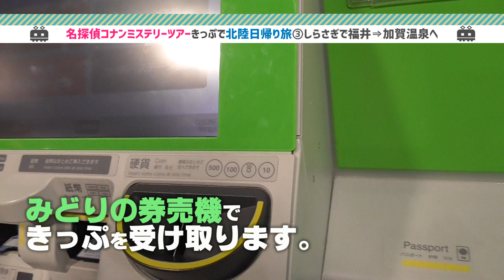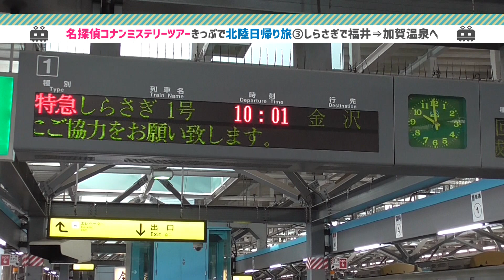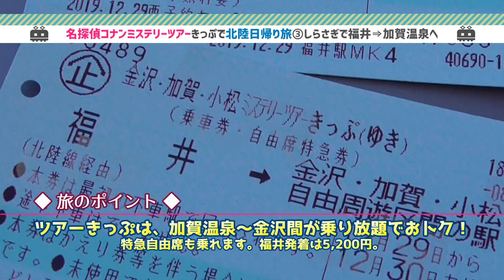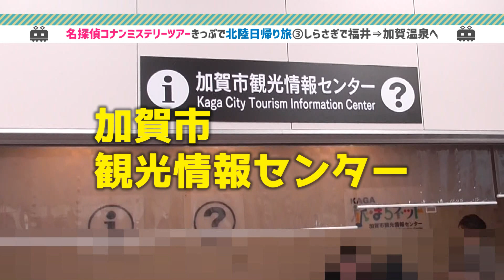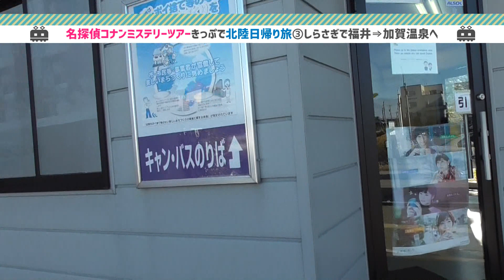金沢加賀名探偵コナンミステリーツアーに行ってきた～(3)しらさぎで福井から加賀温泉へ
金沢加賀小松名探偵コナンミステリーツアーきっぷで、北陸を旅して来ました。第３弾は福井から加賀温泉までです。